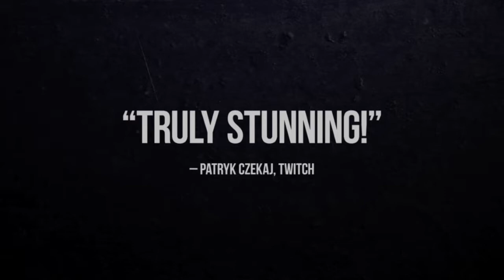Zaza Urushadze: Tangerines (Мандарины) 2013. Trailer.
War in Georgia, in 1990. March 25 at the Blinibioscoop.

Set in 1992, during the growing conflict between Georgia and Abkhazian separatists in the wake of the Soviet Union’s dissolution, this compassionate tale focuses on two Estonian immigrant farmers who decide to remain in Georgia long enough to harvest their tangerine crop. When the war comes to their doorsteps, Ivo (played by legendary Estonian actor Lembit Ulfsak) takes in two wounded soldiers from opposite sides. The fighters vow to kill each other when they recover, but their extended period of recovery has a humanizing effect that might transcend ethnic divides. Set against a beautiful landscape defiled by war, this poetic film makes an eloquent statement for peace.